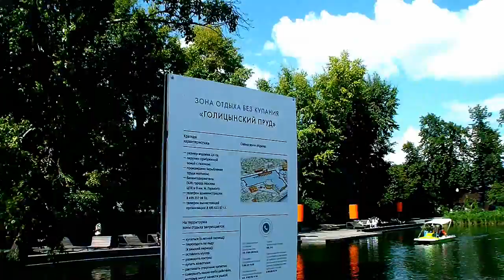Парк культуры вид июль 2016